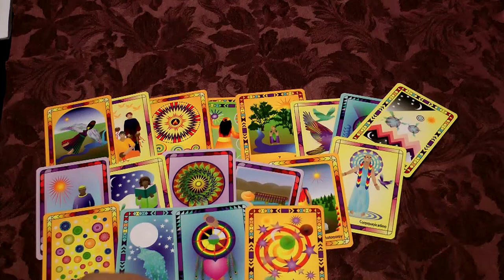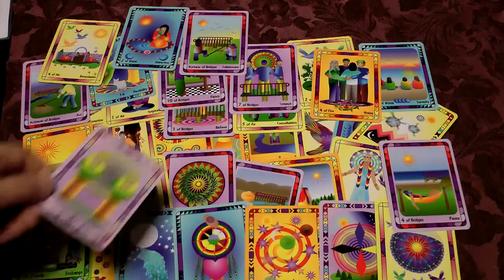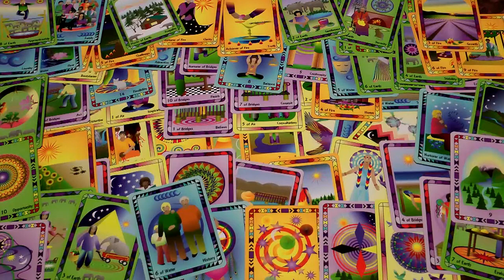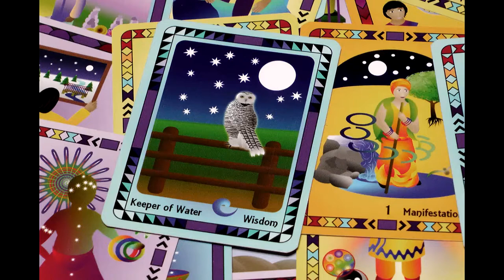Radiant Wisdom Tarot Deck - The Complete 5 Suits and 92 Cards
Nurture your vision and take action!
Available for purchase on eBay and Amazon AND